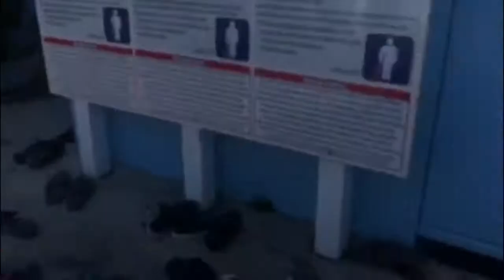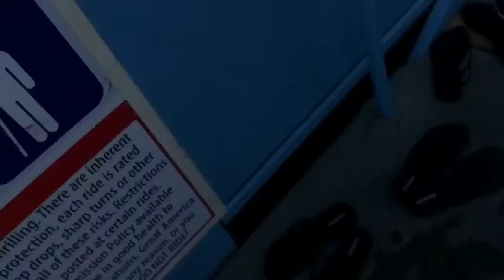VLOG | Bestfriend walking around GREAT AMERICA with a diaper